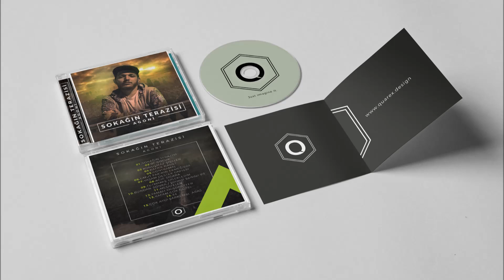Agoni - Konuşmaz Şişeler (Sokağın Terazisi Albüm)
Bu video ''Gizza Network'' tarafından koruma altındadır kopyalanması yasaktır.Videoların veya şarkı içeriklerinin başka bir kullanıcı tarafından kullanılması durumunda yasal işlem başlatılacaktır karşı taraf için kanalımız tarafından hiç bir sorumluluk kabul edilmeyecektir..

Çalışmalarına İstanbul'da devam eden Agoni yaklaşık 6 ay süren albüm sürecinin meyvelerini altıncı underground albümü olan 'Sokağın Terazisi' albümüyle sizlere sunuyor, keyifli dinlemeler

Huzur Evi Kayıt
Mix: Agoni
Grafik Tasarım: quarex design

Sözler;

Çekip gitsem buralardan benle gelir ceket
Döner dünya yüzünü belki bütün sıkıntılar biter
Gururu ciklet olanlardan uzak durmak istedikce
O gün geldiğinde şu ömrümüz biter..

Yürürken artık inan ağrımıyor dizim,
Rapçiyim bu insanlar anlamıyor bizi.
Kürdan misal hayallerimi dinlemiyor.
Ne hızlı ne de yavaş söyleyince anlamıyor bizi..

Geçmiş olan hastalığın geçmiş olmamasıyla
Bi dostum öldürüldü kendi pompalısıyla.
Babası araba aldı onun kan parasıyla.
Cinayet eşit vicdanların özgür olmamasıyla!

Yalandan görüşmeler randevular.
her gün tütün bastım sağduyuma.
Kalın paltomun ceplerindekiler sağlığıma zararlı
Yinede zehir karışcak bilirim aylığıma.

Derin dalgalı denizde kağıtlar yanarmış.
Gidiceksen kandırma,sevgiler yalandır.
Önümde bi kaç yol çıkış yok tamam mı?
Arkandan dua ettiklerinde senaryon tamamdır.

Hayallerini kursağına sevgini dünyada bırak
Benim girdiğim ortamlar o tatlı dünyadan uzak.
Çarşafımdan saç telimi topladığımdan bu yana
Ben konuşursam tüm yaşamıkların susar

Dilime tutturacak ataçta yok şiirde
Yokuş çıkmış görünürsün bi kaç adım gidince
Derin madde derin hayal derin kafa
Şeytanı dudağından öptüğümde günahlarım silincek

Ellerimle hayatının kitaplarını saydım
Omuzumdaki meleklerim günahtan yanaydı.
Bir aptal adamdım,kapıya kalbimiz sıkıştı.
Kalbi metrobüs gibiydi çünkü hepimiz tıkıştık.

Hiç elimde değildi lan ters çıkışmak.
Bişiyler içmek için gece vardır haykırışlar.
Durgunum ve dalgınım yani çok konuşmam.
İşte sırf bu yüzden bu şarkıyı yazdım usta.

Boş kalır köşeler hadi iç dayım neşelen.
Varoş bina kapımın arkasında paslı menteşeler.
Beyin nöronlarımı yedi bitirdi saklı endişeler
Sen sadece içersin moruk konuşmaz şişeler.